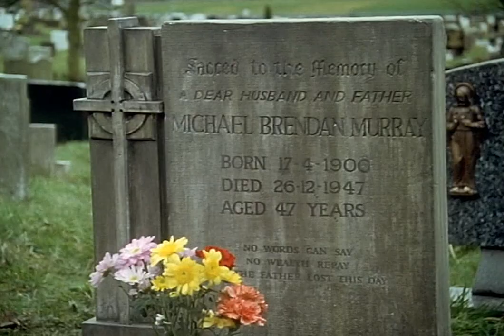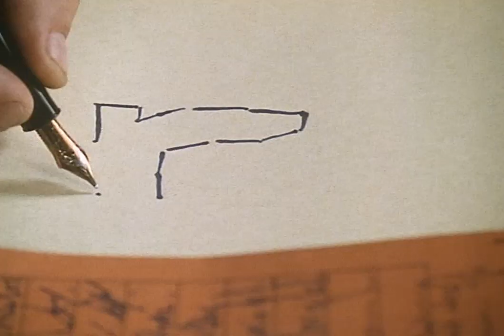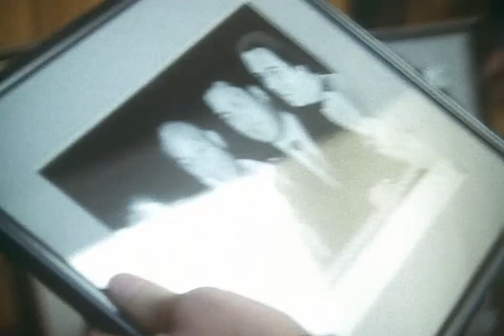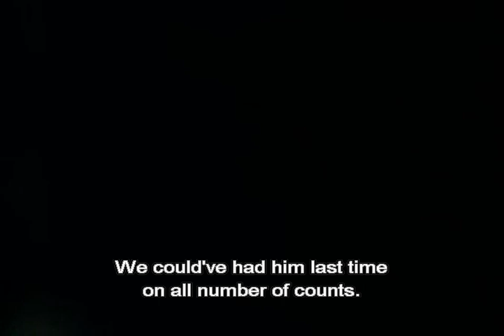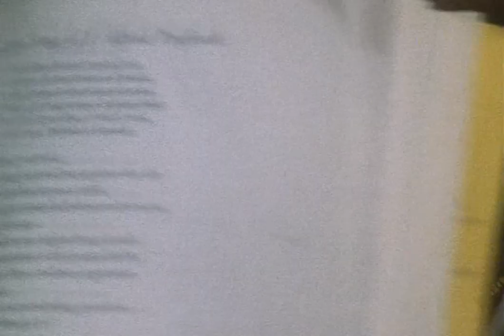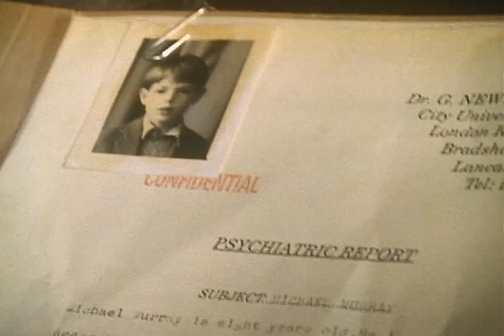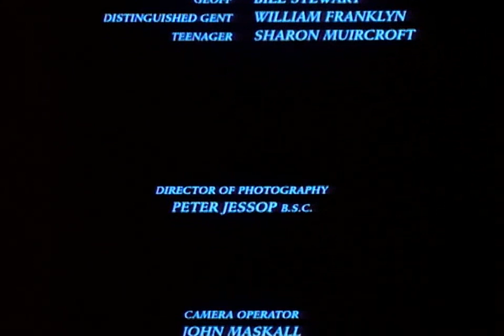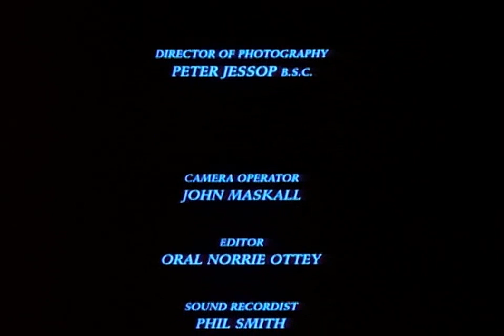GBH 1991 S01E02 (with subtitles) 576p DVD x265 Ghost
Blocked in Guernsey, Ireland, Isle of Man, Jersey, United Kingdom